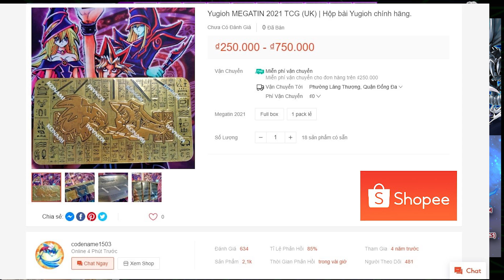Top 32 giải đấu YUGIOH - YUTOPIA #2 | Salamangreat vs Phantom Knights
THI ĐẤU YUGIOH ONLINE HẠNG MỤC CÁ NHÂN.
► Ngày tổ chức: 26/10/2021.
► Số lượng duelist: 86 người.
► Format: TCG - 10/2021
► Nền tảng thi đấu: Dueling Book online (duelingbook.com)
► Timeline:
00:00 | Intro
00:44 | Duel 1
12:00 | Duel 2
18:11 | Decklist

Thể thức thi đấu:
► Tất cả người chơi đăng ký tham gia thi đấu các vòng swiss, sau đó sẽ chọn ra top 32 người chơi có kết quả cao nhất để thi đấu tiếp vòng loại.

► Người chơi có quyền thay đổi decklist sử dụng tại mỗi round.

► Tại vòng loại, top 32 sẽ được chia cặp thi đấu loại trực tiếp để tìm ra nhà vô địch.

► Fanpage cập nhật các giải đấu Yugioh tại Việt Nam:
► Nội dung thuộc bản quyền của Cá Vàng Yugioh Channel, vui lòng không re-up dưới mọi hình thức.